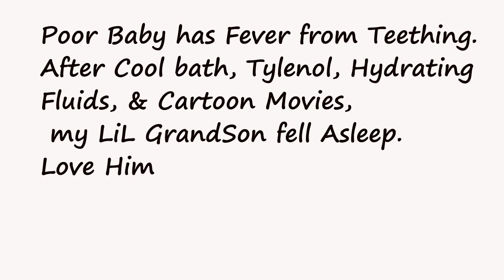Jace Teething Dec 17, 2014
Poor Baby. My Sweet LiL GrandSon was Teething
Last Night, Rosie Cheeks from Fever. He ate supper,
bathed, kept hydrated with Juices, watched Cartoons,
then Fell Asleep. Hope he feels better Today. Love Him